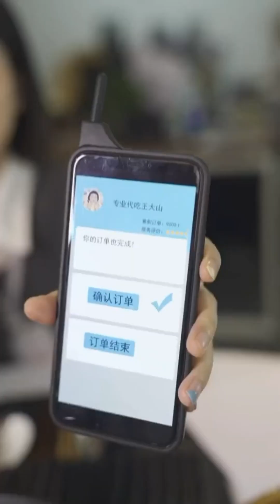代吃合集3：今天居然接到“大”单子！！